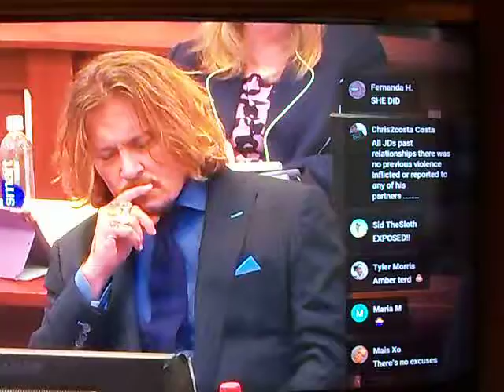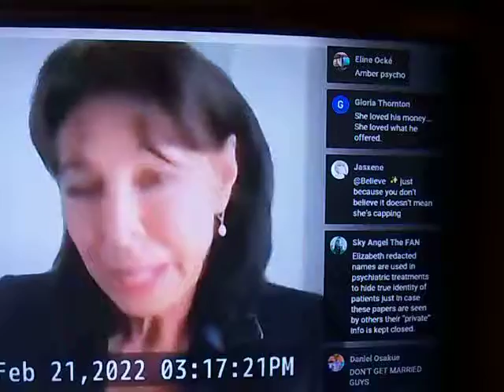AMBER HEARDS THERAPIST SAID WHAT?? OH MY GOD! THIS IS FAIR USE FOR EDUCATION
THE TRIAL OF JOHNNY DEPP VS AMBER HEARD; THERAPIST FOR HEARD TALKS OF HER ISSUES IN THE TROUBLED MARRIAGE.